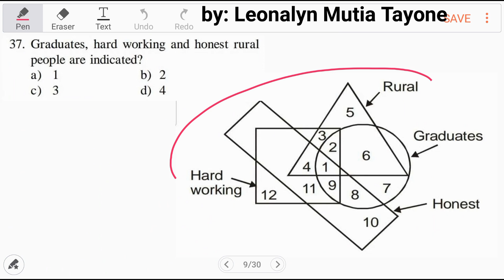How to answer using VENN DIAGRAM | Aptitude Tests | Logical Part2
37. Graduates, hard working and honest rural
people are indicated?
a) 1
b) 2
c) 3
d) 4

38. Rural people who are hard working and
graduates but not honest are indicated by?
a) 1
b) 2
c) 3
d) 4

39. Urban graduates who are neither hard
working nor honest are represented by?
a) 5
b) 7
c) 10
d) 11

40. Rural graduates who are neither honest nor hard working are indicated by
a) 2
b) 4
c) 6
d) 9

Civil Service Exam
General Awareness
Aptitude Test
AFPSAT